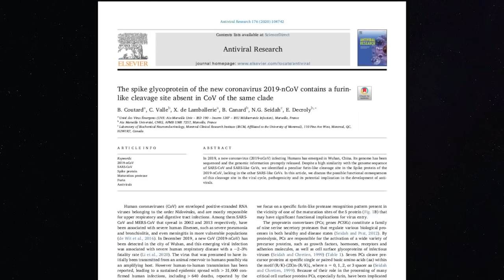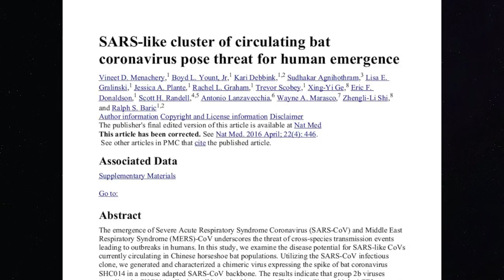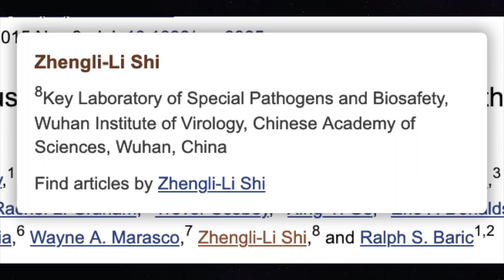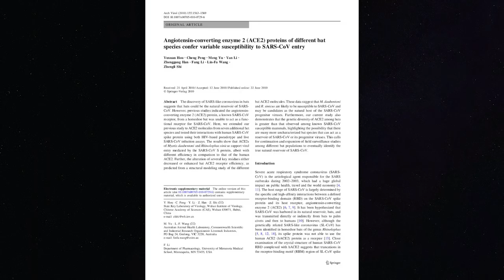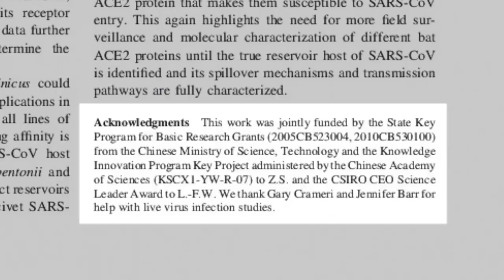Prof. Francis Boyle Update on Coronavirus Bioweapon |Travel restriction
Francis Boyle is a professor of international law at the University of Illinois College of Law. He drafted the U.S. domestic implementing legislation for the Biological Weapons Convention, known as the Biological Weapons Anti-Terrorism Act of 1989, that was approved unanimously by both Houses of the U.S. Congress and signed into law by President George H.W. Bush.

In an exclusive interview given to Geopolitics and Empire, Dr. Boyle discusses the coronavirus outbreak in Wuhan, China and the Biosafety Level 4 laboratory (BSL-4) from which he believes the infectious disease escaped. He believes the virus is potentially lethal and an offensive biological warfare weapon or dual-use biowarfare weapons agent genetically modified with gain of function properties, which is why the Chinese government originally tried to cover it up and is now taking drastic measures to contain it. The Wuhan BSL-4 lab is also a specially designated World Health Organization (WHO) research lab and Dr. Boyle contends that the WHO knows full well what is occurring.

Academic Papers Mentioned:
1, The spike glycoprotein of the new coronavirus 2019-nCoV contains a furin-like cleavage site absent in CoV of the same clade
2. SARS-like cluster of circulating bat coronavirus pose threat for human emergence
3. Angiotensin-converting enzyme 2 (ACE2) proteins of different bat